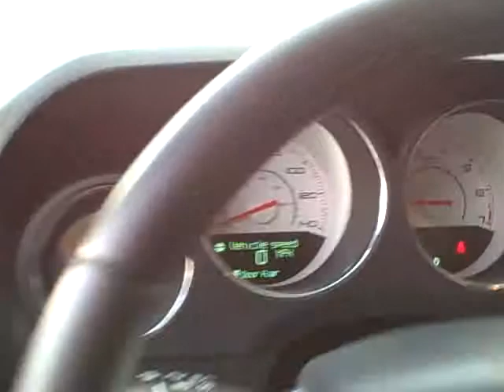Sonora Nissan, Yuma, Arizona, 85364, 2013 Dodge Challenger SXT, Stock#5855, Granite Crystal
2013 DODGE CHALLENGER SXT, 2 DOOR COUPE, 3.6L V6 5-SPD AUTO, RWD, LOW MILES, GRANITE CRYSTAL METALLIC. The 2013 Dodge Challenger is sure to delight muscle car fanatics with its power and attitude, while winning over more fans with its civilized road manners and higher levels of comfort. Compliant ride; spacious and comfortable cabin; strong V6 engines; huge trunk; upscale interior quality; distinctive exterior styling. The SXT's standard equipment includes a V6 engine, 18-inch alloy wheels, keyless entry/ignition, full power accessories, cruise control, automatic climate control, rear A/C outlets, a tilt-and-telescoping leather-wrapped steering wheel, a six-way power driver seat (with power lumbar adjustment), a 60/40-split-folding rear seat, a trip computer and a six-speaker sound system with a CD player and an auxiliary audio jack. The 2013 Dodge Challenger SXT is powered by a 3.6-liter V6 that produces 305 horsepower and 268 pound-feet of torque. A five-speed automatic is standard. EPA fuel economy estimates stand at 18 mpg city/27 mpg highway and 21 mpg combined. Every 2013 Dodge Challenger comes standard with antilock disc brakes, stability and traction control, active front head restraints, front side airbags and side curtain airbags. 2013 Dodge Challengers are blessed with a ride quality that's comfortable enough to keep your mom happy when you pick her up from the airport.